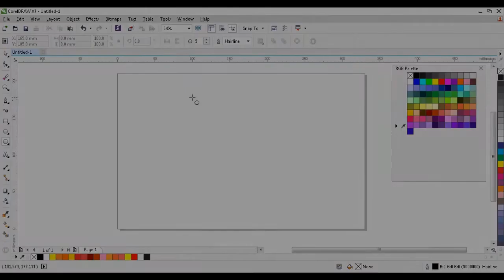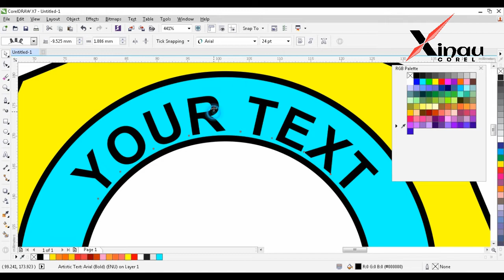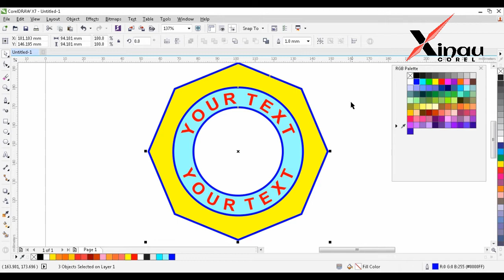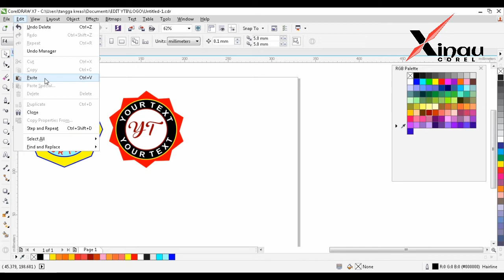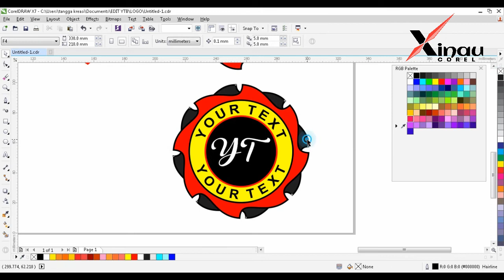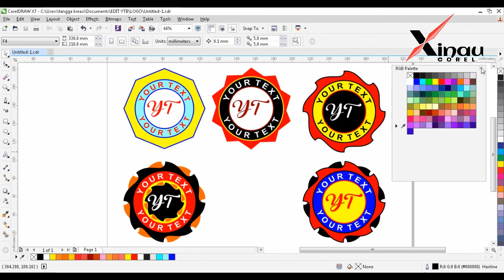Cara bikin logo di corel draw cepat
Cara bikin logo di corel draw cepat bagus dan hanya menggunakan polygon dan ellipse untuk tutorial bikin logo keren dan text yang sederhana. dalam waktu5 menit. suka dengan salah satu logo diatas silahkan download logo keren corel draw x7 gratis.